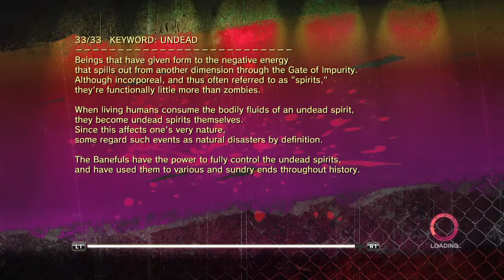Onechanbara Z2: Chaos_20181221203110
ONECHANBARA Z2: CHAOS